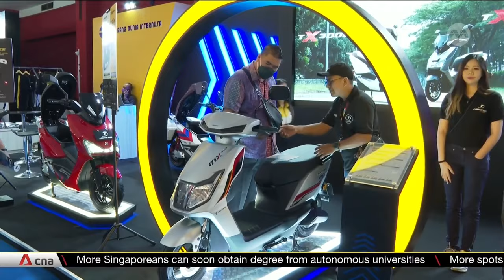Can Indonesia become a major player in the global electric vehicle market?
Indonesia has plans to be a major player in the global electric vehicle market, and EV investors, including those from Singapore, are looking to ride on the growing demand. Authorities expect EVs to account for 5 per cent of total vehicle sales this year, and twice that share in 2024. CNA’s Saifulbahri Ismail reports.